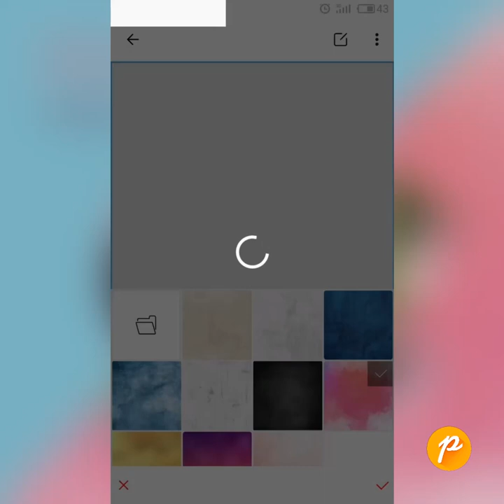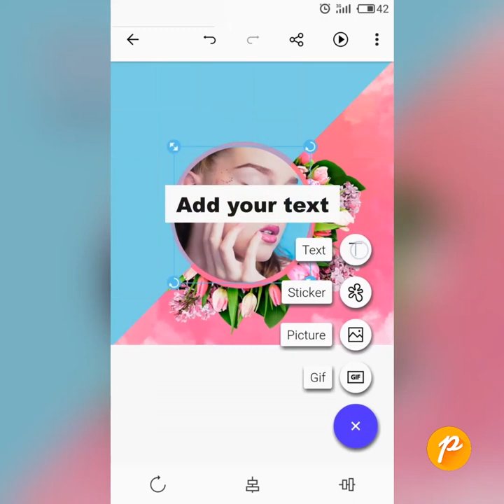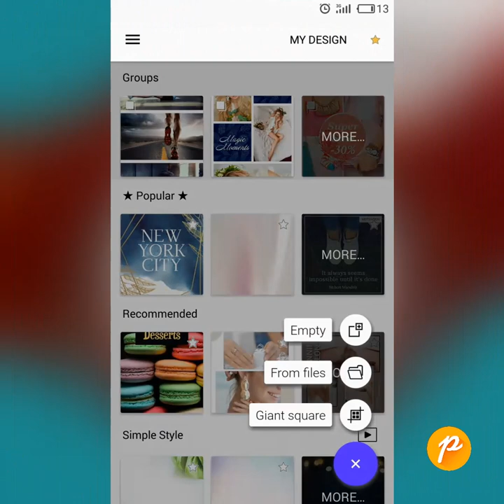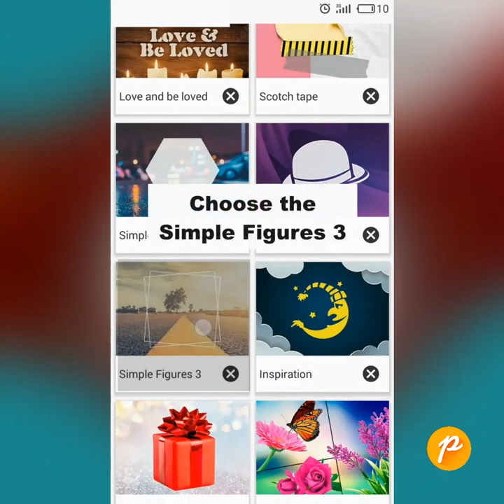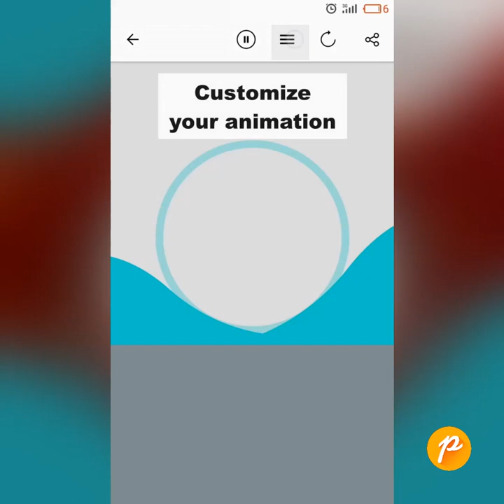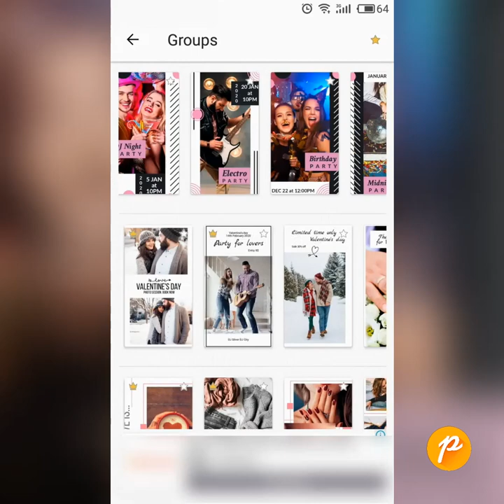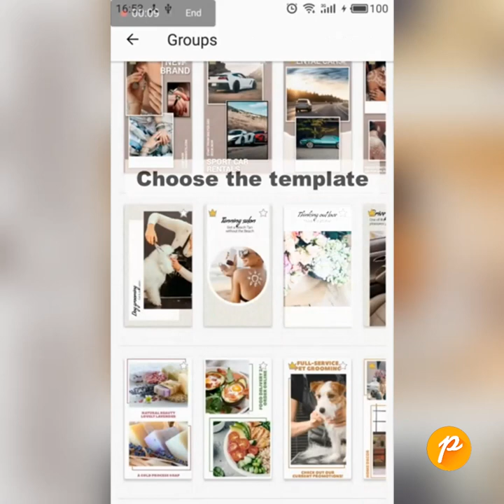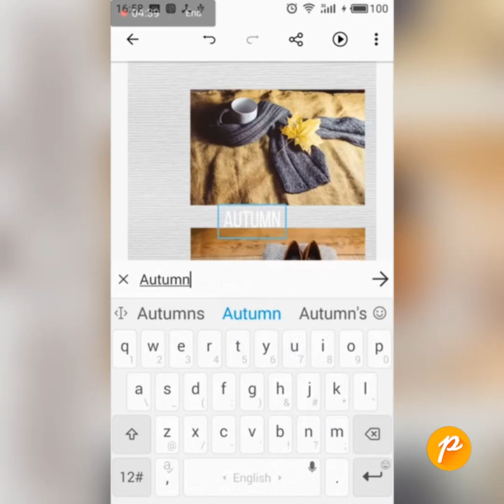4 ideas for Animation in Posters app | Animated Posts and Stories | Android app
4 ideas for Animation in Posters app | Animated Posts and Stories | Android app

"Posters" is a fantastic app for Android with a large number of ready templates for Instagram, Facebook, and other Social Media.

In the app, you can create a fantastic design for your account in a few seconds.

There are a huge amount of ready banners for Instagram posts and Instagram stories, carousel banners, Facebook ads, grid templates, text templates, stickers, and GIF stickers.

"Posters" has social media graphics for any occasion. Edit banners, add your own photos and texts, design your own post style.

Look in design tutorials how to create an amazing post for your social media.
“Posters” is an easy way to create a social media post.